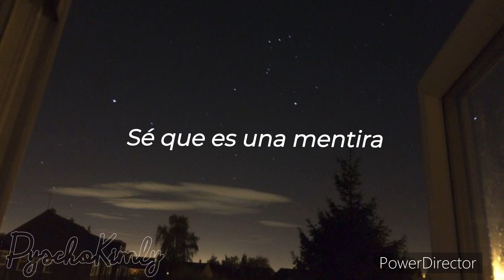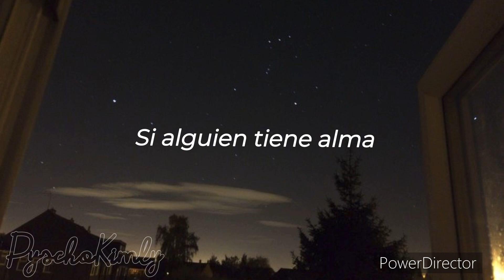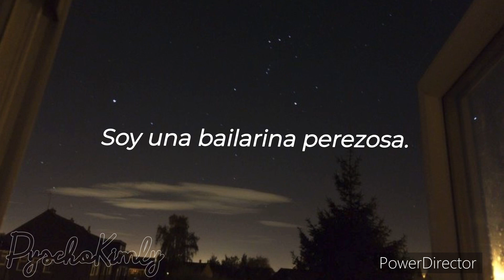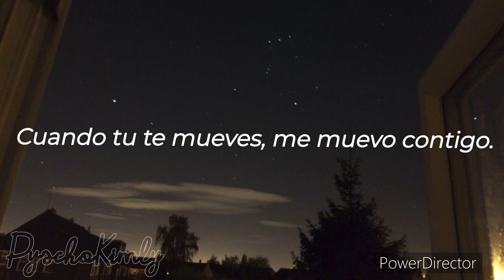Metric- Collect Call (sub español)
Metric- Collect Call
Lyrics:

If the fire’s out baby
How you gonna keep me warm
Supposing you let me
With the door wide open no one can leave

I know it’s a lie I want it to be true
The rest of the ride is riding on you
Over goodbyes we’ll buy some place

For wishing you could
Keep me closer
I’m a lazy dancer
When you move I move with you

If somebody’s got soul
You gotta make them move
Make them move